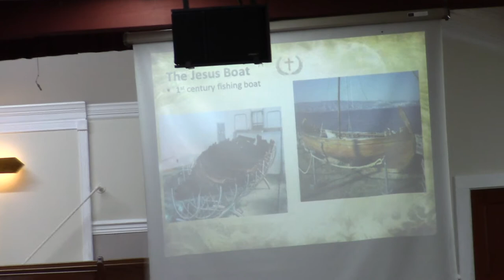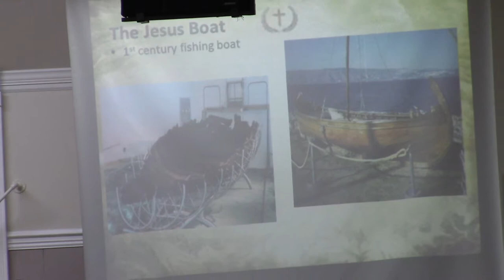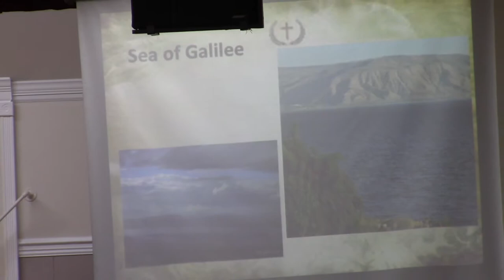2017NOV19 - Mark 4: 35-39, Depending on Jesus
19Nov2017, Dr. Andy Wyant sermon from Grace Gospel Church in Sharpsburg, Kentucky